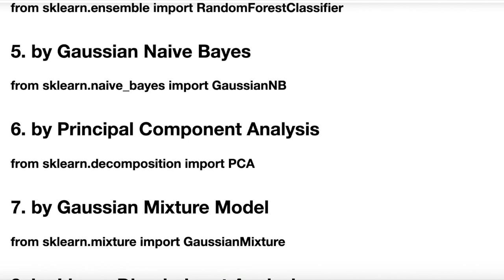Python - 資料科學應用 Classification for Wine Data Promo